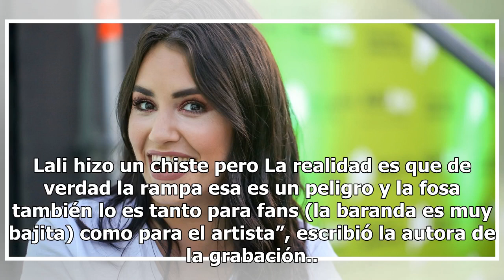Lali Espósito expresó su enojo por el accidente de Sergio Denis en las redes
Lali Espósito expresó su enojo por el accidente de Sergio Denis en las redesLa cantante, quien se presentó anteriormente en el Teatro Mercedes Sosa, se refirió a los peligros que existen en escenarios como el que se cayó el artista de 69 años. El grave accidente que sufrió Sergio Denis cuando se enc...